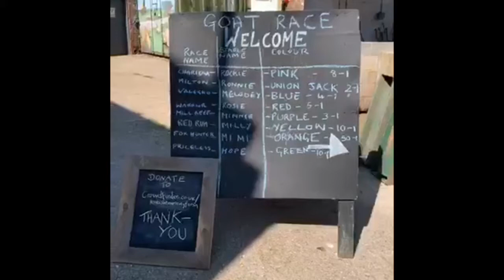2.6 Challenge Kentish Town City Farm Style: Farmer vs Horse Apple Bobbing Contest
Farmer Daniel and Champ battle it out to see who triumphs in apple bobbing competition.